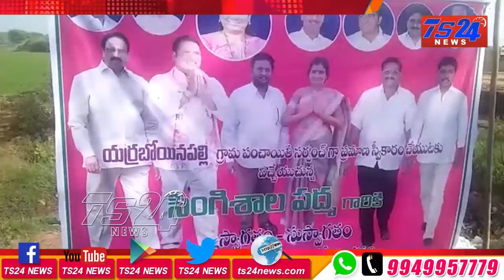TS24 News ఎర్రబోయిన పల్లి గ్రామా సర్పంచ్ గా సింగిశాల పద్మా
ఎర్రబోయిన పల్లి గ్రామా సర్పంచ్ గా సింగిశాల పద్మా